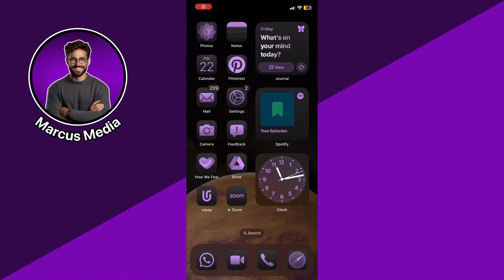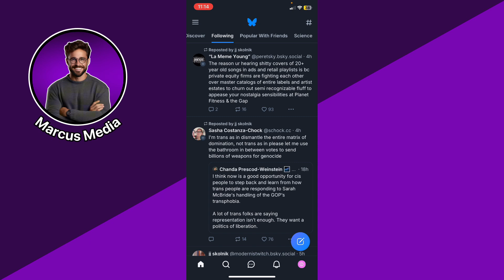How to Close DM in Bluesky - Close Direct Messages on Bluesky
How to Close DM in Bluesky

Hey everyone! 👋 In this video, I’ll show you how to close a direct message (DM) conversation in the Bluesky Social app. 💬❌ Whether you want to clean up your inbox or simply end a conversation, I’ll guide you through the steps to close DMs and manage your messages effectively.